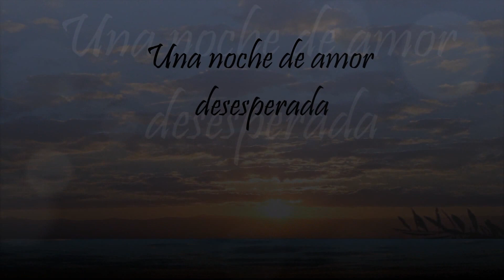Una noche de Amor ...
Archivo: WMV tamaño 267 Mb.
Duración: 2´42"
By Leo V - dí.